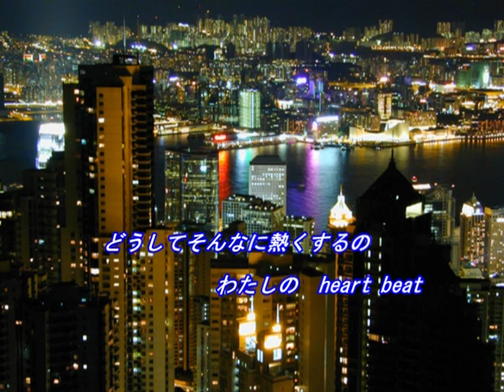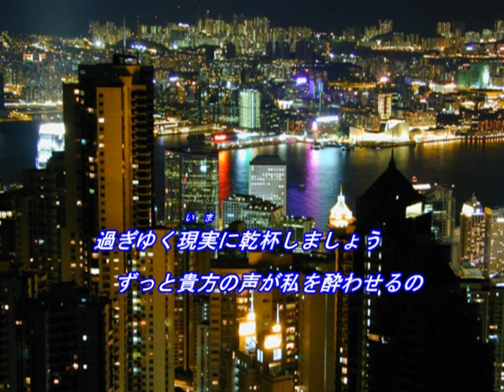ドライな貴方を飲みほして（ＫＡＮＡ）～Cover by MURO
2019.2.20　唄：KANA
作詞、作曲：小林宏和